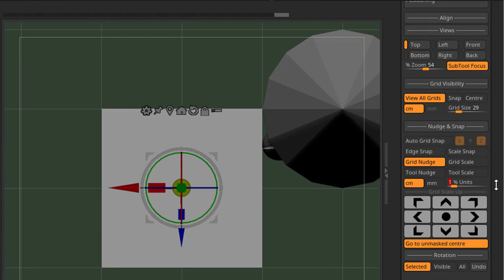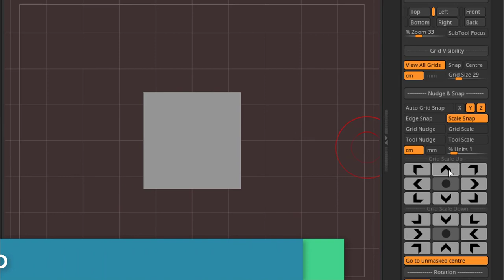Mad Pony Toolbag V1.1 (Promo)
In this version of the Mad Pony Toolbag new functionality has been added to the Positioning tab as well as a new settings tab has been introduced.

- Grid Snap
- Grid Scale
- Edge Snap
- Edge Scale
- View Zoom
- Rotation Nudge
and more...